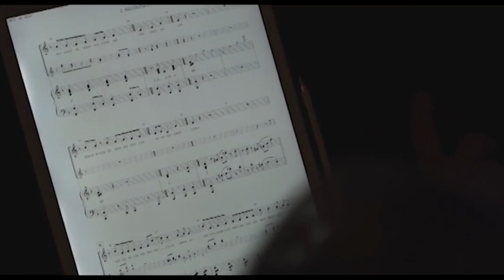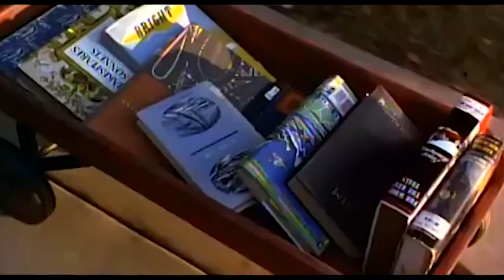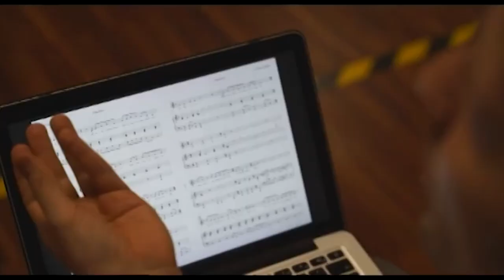Rozmowa z odtwórczyniami roli Matyldy w Musicalu Matylda TVP Bydgoszcz "Klub Kultura" 24.03.2022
Rozmowa z odtwórczyniami roli Matyldy (Sabiną Bednarz, Łucją Dobrogowską i Matyldą Baj) oraz z dyrektorem Teatru Kameralnego w Bydgoszczy Panem Mariuszem Napierałą.
Pierwszą polską wersję musicalu przygotował Teatr Kameralny w Bydgoszczy we współpracy z Teatrem Syrena w Warszawie.
Rozmowa przeprowadzona została w TVP Bydgoszcz w audycji "Klub Kultura" 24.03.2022